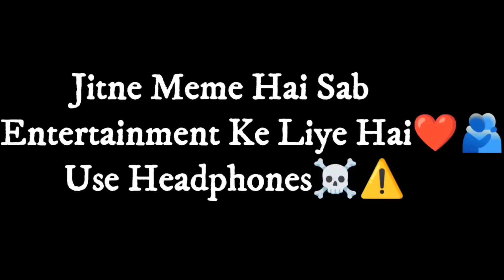This 90 FPS Player Shocked Me 😱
Device:- Realme 9 SE (6/128GB)
Recorder:- Glip
finger:- claw( 4 Finger )

Comment For 1v1 🔥🔥😘